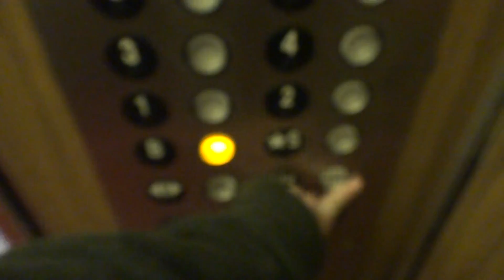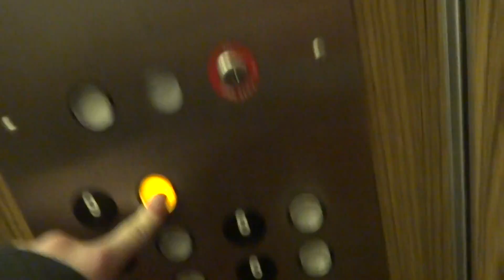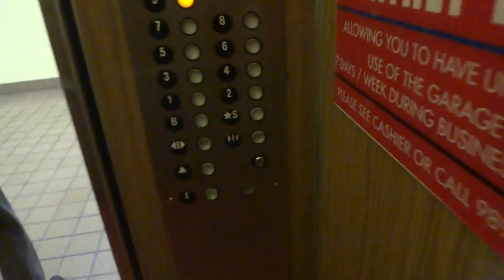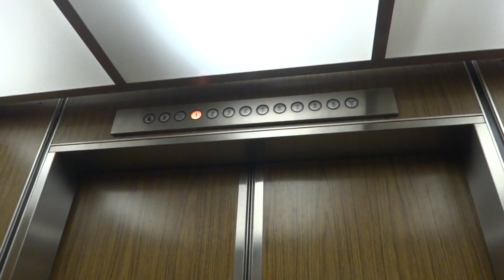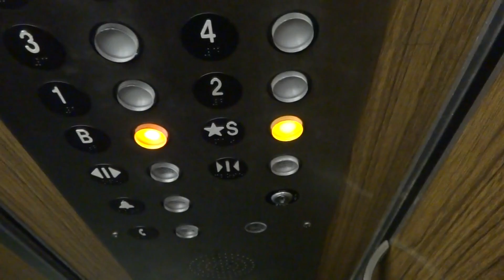Golden Westinghouse Traction Elevators at the Hearst Parking Center in San Francisco, California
Otis is modernizing these, these needed a mod.